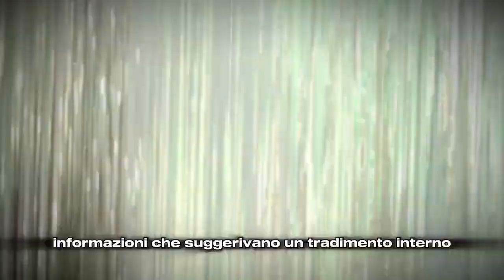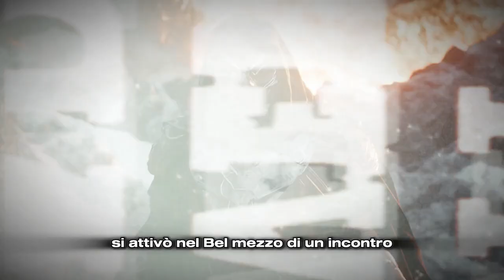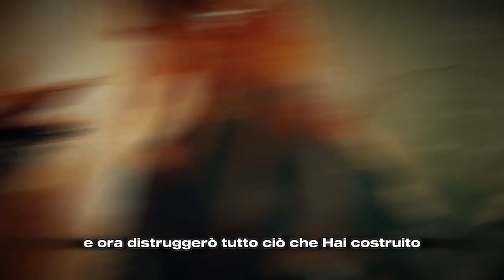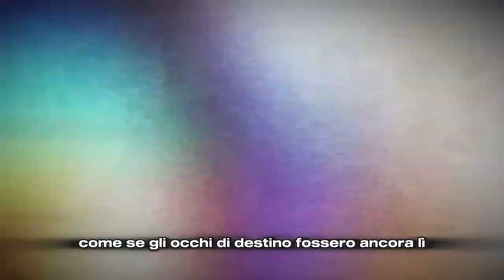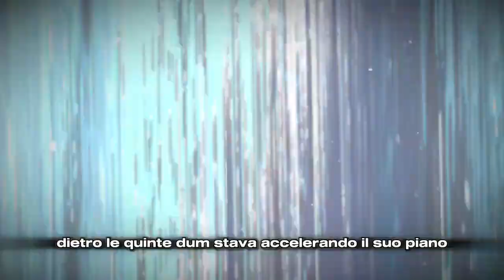Tony Stark si fonde con Victor Von Doom dopo essere stato rianimato e diventa Doctor Doom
Ciao, sono Unnoficial Variant e spero che ti divertirai qui.

📢Tutte le immagini Geek ecc. sono marchi dei rispettivi proprietari. Questo video non ha lo scopo di stravolgere il contenuto dell'opera, ma piuttosto di ampliarlo.